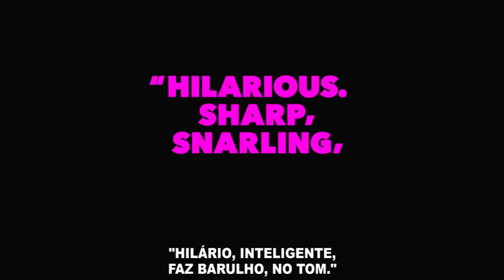I, Tonya - Teaser FULL Trailer Legendado #1, 2017 Full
I, Tonya - Teaser FULL Trailer Legendado #1, 2017